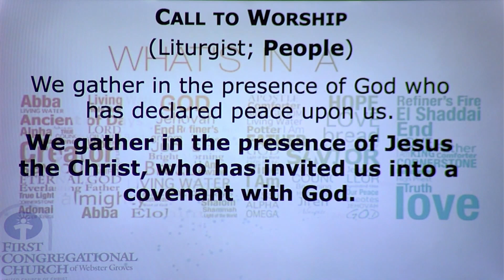2023-05-21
First Congregational Church of Webster Groves